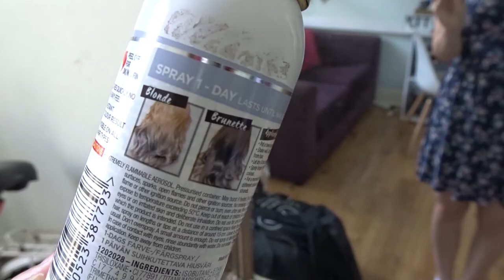VLOG: Silver Hair, Cookie Dough & Shopping // Becca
Hey Guys!
This vlog is from a couple of weeks ago. Chris and I went shopping in London and also went to Naked Dough and ate some amazing cookie dough! A very rambly vlog but I haven't vlogged in ages so thought I would! Hope you like it!
Becca
xxx